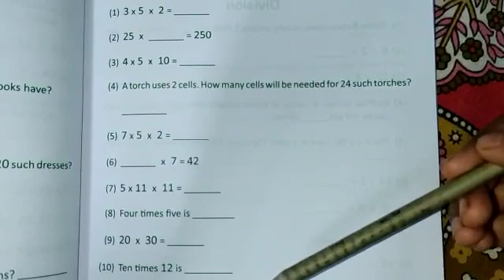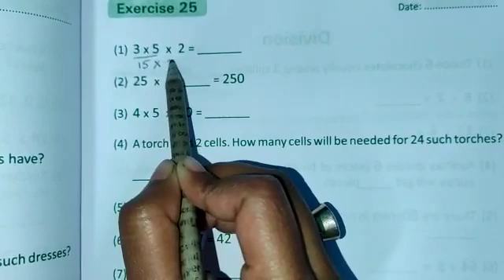Class III M.Math Class 2022 (P-29) Part-1